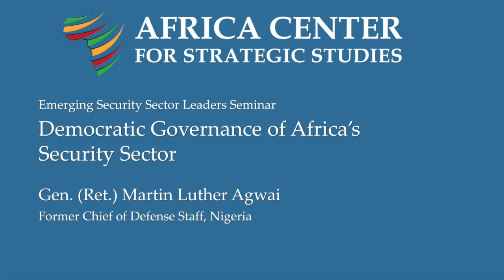Democratic Governance of Africa's Security Sector - Gen. Martin Luther Agwai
Gen. Agwai, former Nigerian Chief of Defense Staff, explains the importance of democratic governance of security sectors in Africa, how democratic control is distinct from civilian control, the role of a national security strategy, and ends with some reflections on civil-military relations.

If you found this video useful, please let us know by clicking "Like".